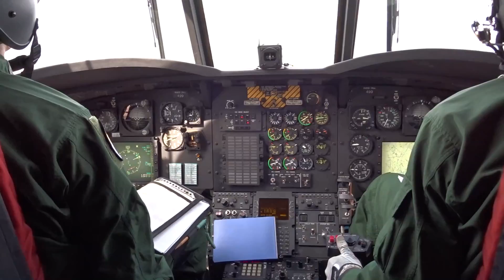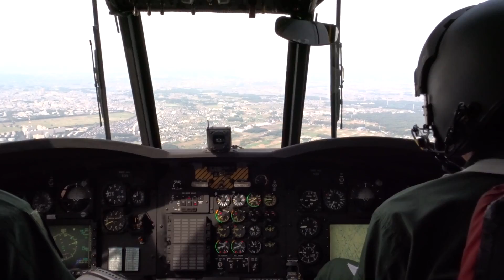入間基地 CH-47J チヌーク 体験飛行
航空自衛隊記念日行事　CH-47Jの体験搭乗に当選したので入間基地に行ってきました。